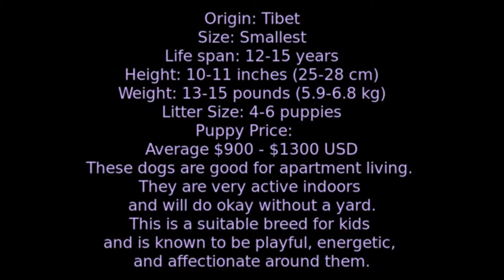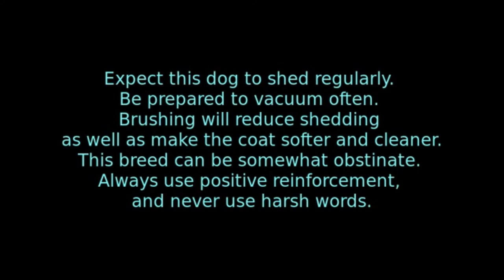Lhasa Apso - smallest size dog breed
Height: 9-11 inches
Weight: 12-16 lb
Lifespan: 12-18 years
Group: AKC Non-Sporting Group
Best Suited For: Families with children, singles, seniors, apartments, houses with/without yards
Temperament: Adventurous, intelligent, spunky, independent
Comparable Breeds: Shih Tzu, Tibetan Terrier